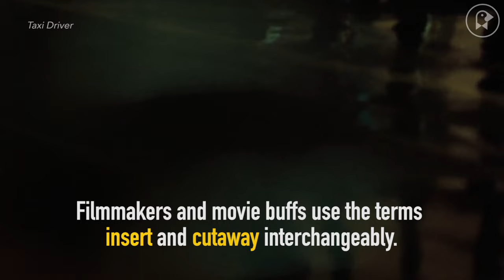What Is A Cutaway Shot?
A cutaway is also known as a band-aid because it’s a tidy way to patch a cut. It can take many different forms, but its function is always to provide the editor with options in the cutting room. A cutaway can manipulate tension, convey humor or cast doubt or ambiguity on a scene, among other things. In a way, the director can speak directly to the audience with a band-aid. Whether they are winking at us mischievously, as in An American Werewolf in London, or making us question the story we are given like in Brokeback Mountain. A cutaway in the command of a skilled director has infinite possible uses.